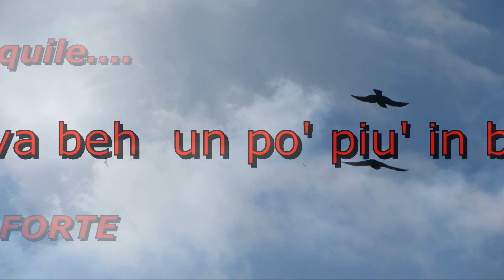Chiusaforte 2012 movie